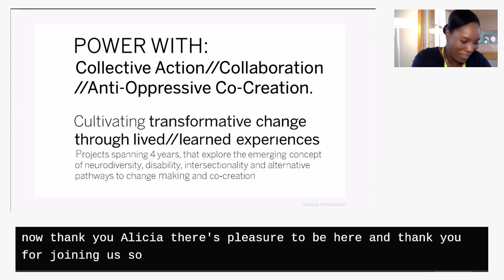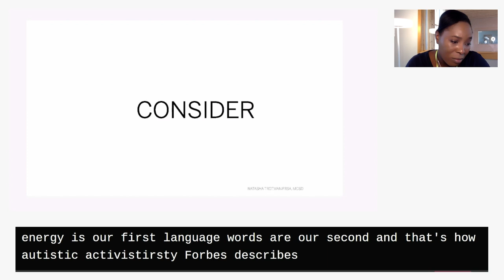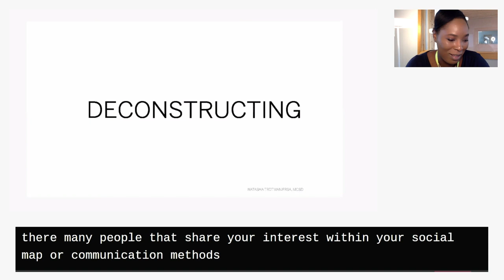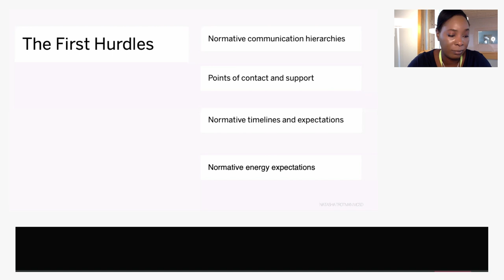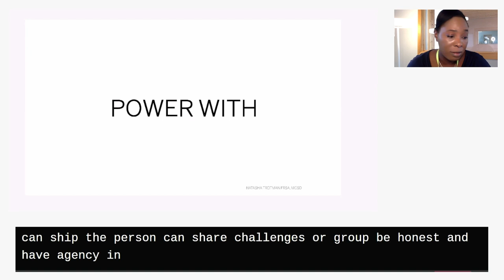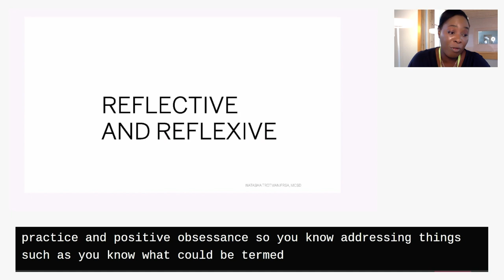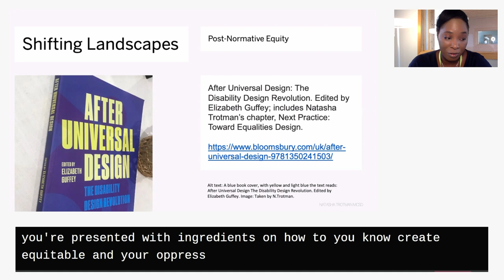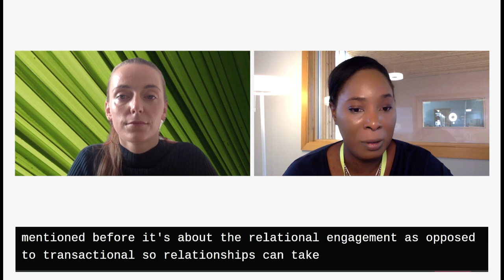How to: Harness the power of collaboration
This session will explore the best ways of building collective action and will closely look at what it means to create anti-oppressive designs.

Natasha Trotman, Equalities Designer and Researcher, Somerset House, Studio 48